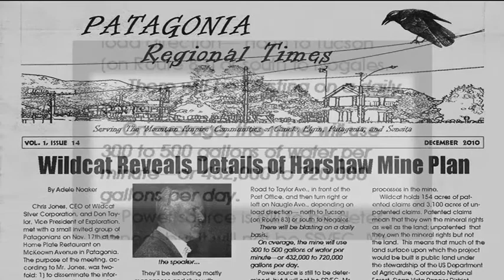MINING PATAGONIA TRAILER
Environmental and social impacts from open pit mining in southern Arizonia